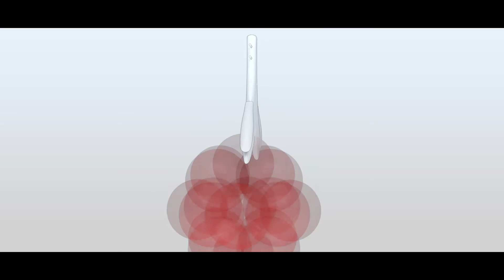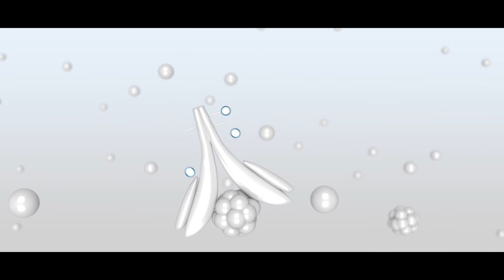Making better drugs in the fight against cancer - Glythera Ltd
Dr Sam Williams, Glythera' s Chairman, explains what makes its approach so special.